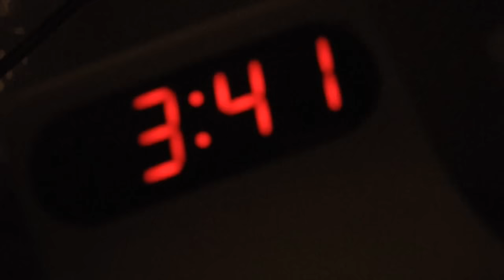The Scariest Insidious Review EVER!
I think my house is haunted!

Song: Insidious Cover